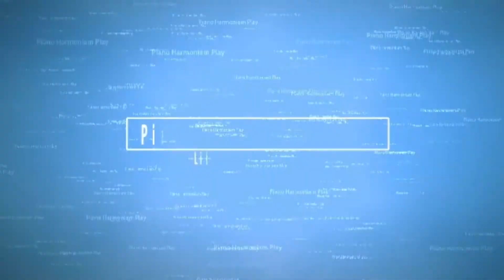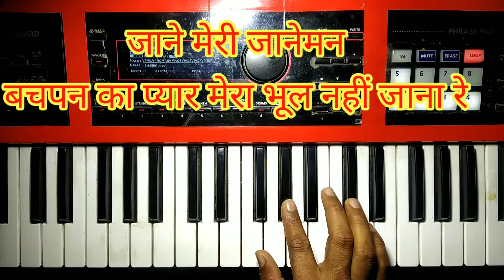bachpan ka pyar bajana sikhe ||piano tutorial || badshah ||sahdev dirod || piano harmonium pratap